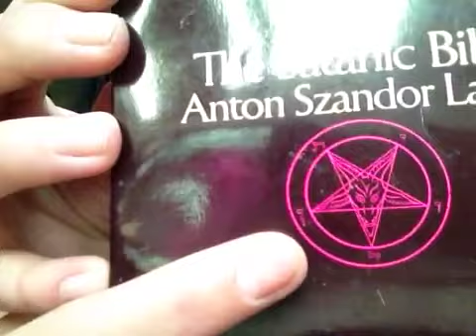Satanism and Wicca Q's & A's pt.1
Hey guys! I have recently gotten a lot of questions about Satanism and since I'm not a Satanist I decided to ask one - my sister!